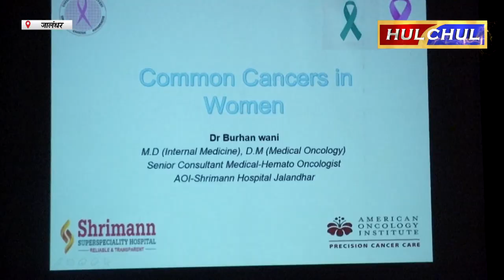Hulchul TV :नीमा जालंधर की मासिक संगोष्ठी का आयोजन डॉक्टर सतबीर सिंह की अध्यक्षता में किया